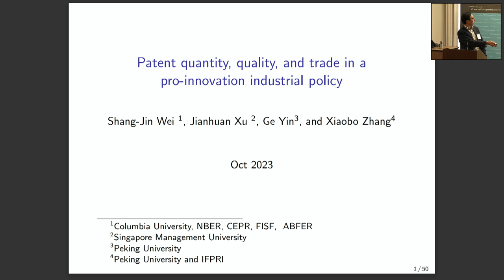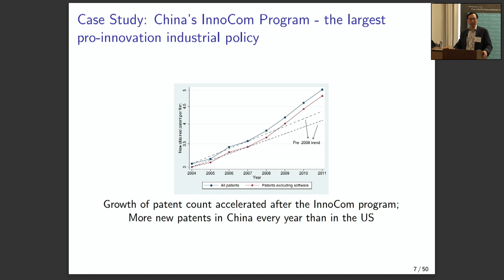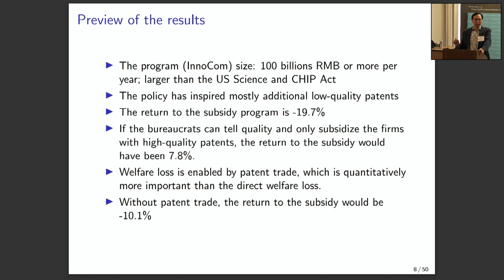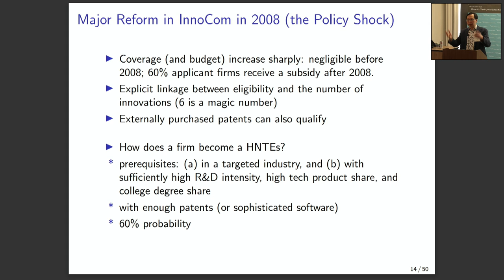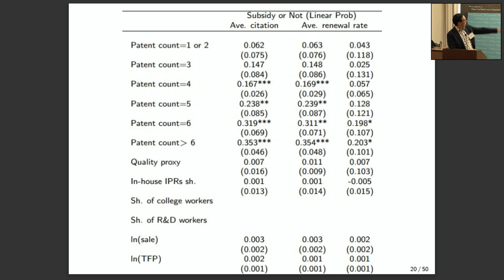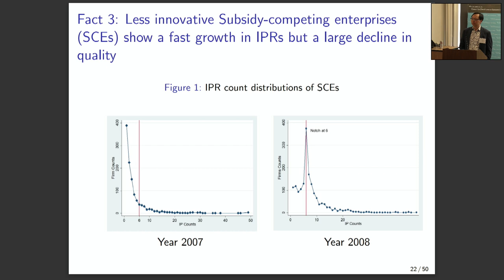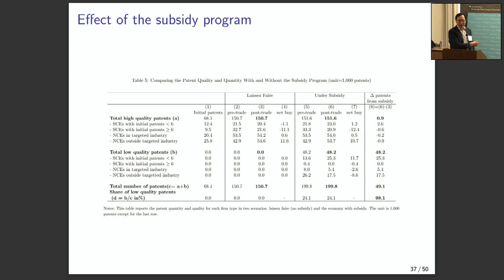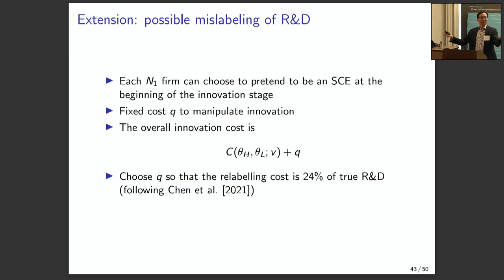New Thinking in Industrial, Innovation & Technology Policy – Session 9: Shang-Jin Wei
From the November 10 conference New Thinking in Industrial, Innovation & Technology Policy: Perspectives from Developed & Developing Countries. Shang-Jin Wei, Columbia University, presents session 9, "Mild Government Failure."